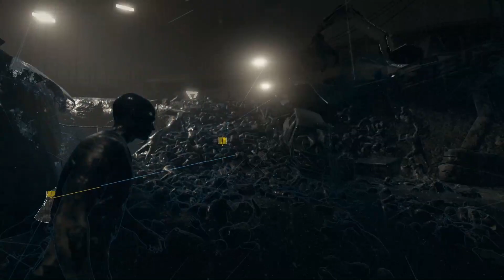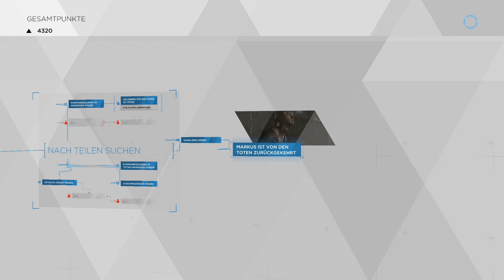DETROIT BECOME HUMAN 👁️ 007 Markus von denn Toten holen